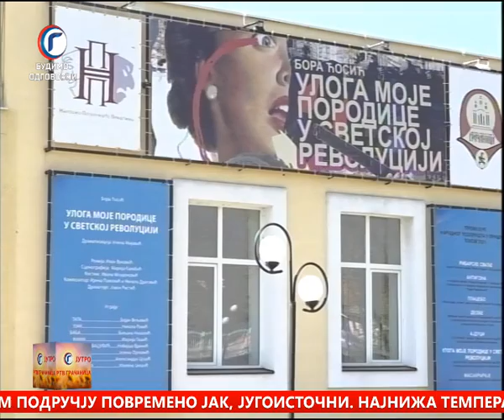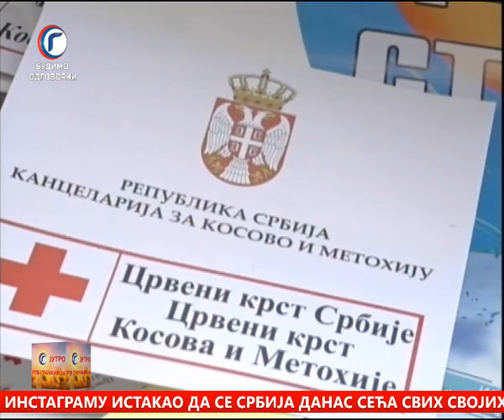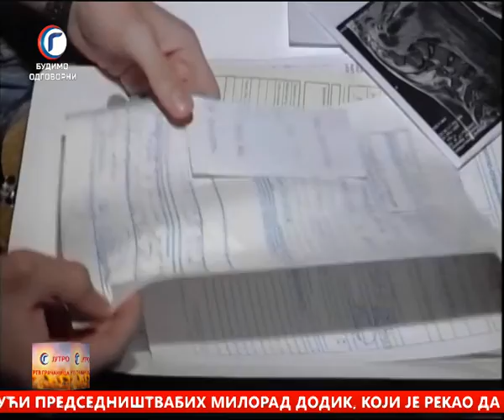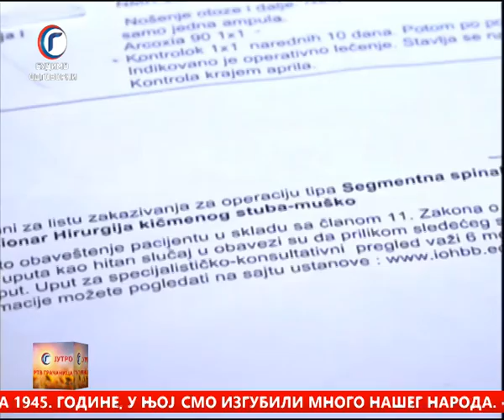JUTRO TV GRACANICA 10 05 2021